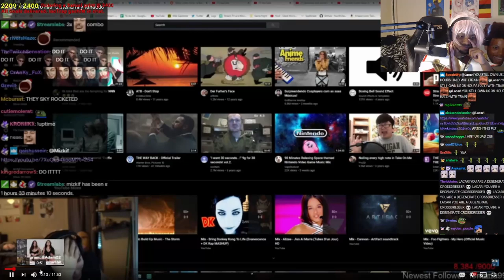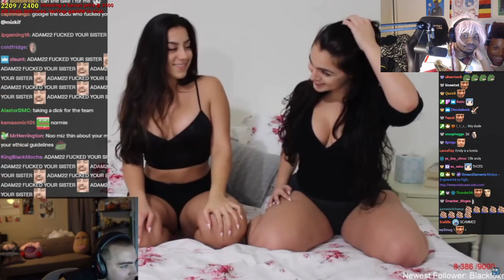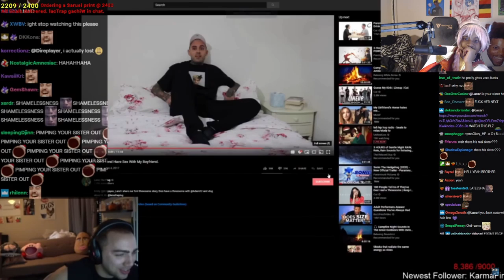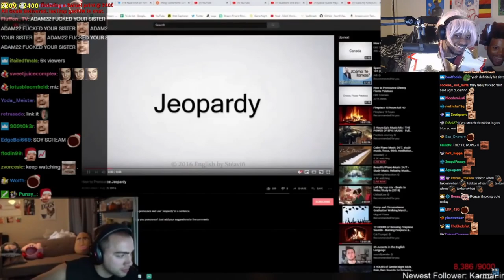Mizkif and Lacari React To Mizkifs Sister